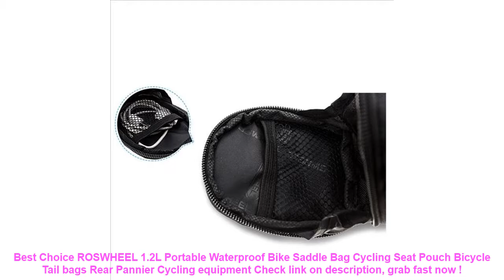ROSWHEEL 1.2L Portable Waterproof Bike Saddle Bag Cycling Seat Pouch B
13+ price compare ROSWHEEL 1.2L Portable Waterproof Bike Saddle Bag Cycling Seat Pouch Bicycle Tail bags Rear Pannier Cycling equipment Special Review.

| Discount : 10%

At this time of writing, the ROSWHEEL 1.2L Portable Waterproof Bike Saddle Bag Cycling Seat Pouch Bicycle Tail bags Rear Pannier Cycling equipment has garnered 75 customer reviews with rating of 4.6 out of 5 stars. Not a bad score at all as if you round it off, it’s actually a perfect five already. From the looks of that rating, we can say the product is promising mostly because of the following main reasons:

1. Convencient to Use
Many users love the ROSWHEEL 1.2L Portable Waterproof Bike Saddle Bag Cycling Seat Pouch Bicycle Tail bags Rear Pannier Cycling equipment for the convenience it brings.

2. Easy to Handle
If you’re a first-time use, you would have no problem with the ROSWHEEL 1.2L Portable Waterproof Bike Saddle Bag Cycling Seat Pouch Bicycle Tail bags Rear Pannier Cycling equipment because it’s fairly elementary in usage.

3. Real Value for Money
All the benefits people are now enjoying from the ROSWHEEL 1.2L Portable Waterproof Bike Saddle Bag Cycling Seat Pouch Bicycle Tail bags Rear Pannier Cycling equipment at the current price its being sold both online and in stores makes it a really sweet deal that just doesn’t get any better.
Babaite Best Friends SpongeBob DIY Printing Phone Case cover Shell for Apple iPhone 8 7 6 6S Plus X XS MAX 5 5S SE XR Cellphones =

Inflatable Swimming Ring Swimming Circle Pool float Baby Ring Swimming Float Inflatable Mattress Rings for children Lemon Flooat =

INTEX 229*229*56CM Family Inflatable Pool Children's Marine Ball Pool Safe Non-toxic Swimming Pool Foldable Tub With Pump =

Swimming Baby Pools Accessories Baby Inflatable Ring Baby Neck Inflatable Wheels for Newborns Bathing Circle Safety Neck Float =

Women Men Children Kids Swim Pool Water Sport Waterproof Silicone Diving Swimming Cap Long Hair Protection Ear Cup Swim Caps Hat =